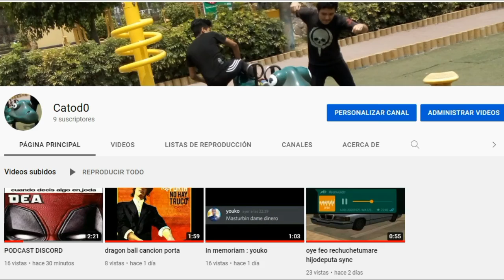especial 10 suscriptores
gracias por todos sus comentarios de apoyo como el de "que que vamos hacer" realmente me suben el animo los quiero mucho quisiera aprovechar este momento para mencionar a m